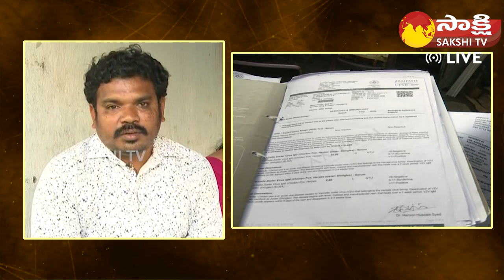CM YS Jagan Govt Helps Child Vishwa Shanmukh | Bone Marrow Treatment | Rajahmundry@SakshiTVLIVE